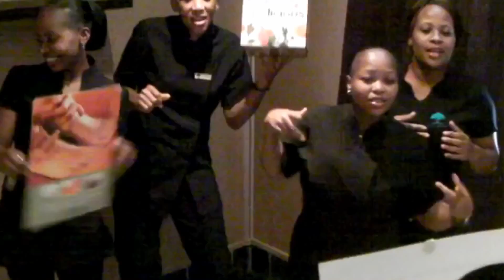DIVA DANCE Awards dinner finalists. SPALICIOUS & SIX sensational skincare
We love our spa & salon partners. The awards dinner was so much fun just as much fun as having you all part of making this video! ROAR for